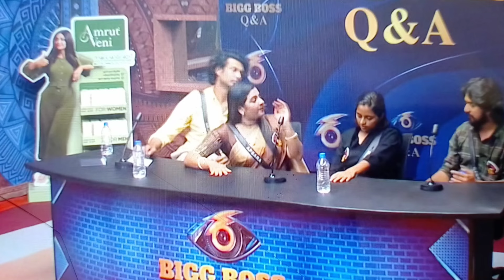തലയിൽ മുണ്ടിട്ട് നടക്കുന്ന ഗബ്രി ! Bigg Boss S6 Malayalam Live